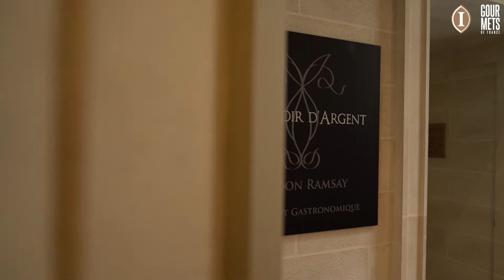Making-Of de la 14ème session de Tests-Produit Gourmets de France |DÉGUSTATION ET GASTRONOMIE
Gourmets de France vous dévoile le making-of de la 13ème session  de ses Tests-produit organisés à Bordeaux avec Gordon Ramsay et Sébastien Fontes